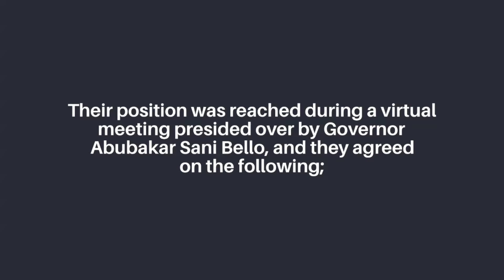NORTH CENTRAL GOVERNORS FORUM TAKES A STAND ON THE EMERGENCE OF NORTH CENTRAL PEOPLES FORUM NCPF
The North Central Governors Forum, has issued an eight (8) point communique, primarily distancing itself from the emergence of the North Central Peoples Forum (NCPF), and its activities.

The Chairman of the Forum and Governor of Niger State Abubakar Sani Bello signed the communique on behalf of his colleagues in the geo-political zone.

Their position was reached during a virtual meeting presided over by Governor Abubakar Sani Bello, and they agreed on the following;

▪︎ That members of the North central Governors Forum were never consulted collectively or individually by those behind the emergence of the North Central Peoples Forum, the Governors saw the news in the media just like every other Nigeria

▪︎ That as Governors of the North Central region, they are yet to be briefed about the objectives of the North Central Peoples Forum.

▪︎ The North Central Governors Forum wishes to state categorically that they are not part of the North Central Peoples Forum and shall not participate in its activities.

▪︎ The Governors recognised the constitutional right of individuals and groups such as the North Central Peoples Forum to form lawful associations and pursue their aspirations.

▪︎ The North Central Governors Forum reaffirm its belief and commitment to the unity of the North.

▪︎ North Central Governors Forum also remains strongly committed to the objectives of the Northern Governors Forum under the leadership of Governor Simon Bako Lalong of Plateau State

▪︎ The forum restate that the North Central Governors Forum shall continue to work for a sustainable socio-economic development of the North Central region and the progress of its people.

▪︎ The North Central Governors Forum shall continue to welcome views, suggestions, recommendations and ideas that seek to promote the unity and development of the North Central zone and by extension the entire Northern region as well as Nigeria at large.